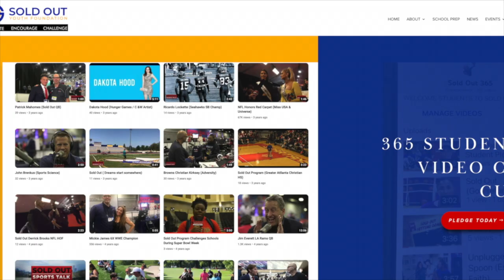Nate Boyer Army Green Beret (Insecurity)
Nate Boyer is what many would deem a renaissance man. The former active-duty Green Beret is also a world traveler, a philanthropist and community leader, and a professional athlete as a former football player with the Texas Longhorns, and the NFL's Seattle Seahawks. He is also the director of the movie "MVP" . On the streets of Hollywood, a recently retired NFL player is saved from scandal by a homeless veteran. With their "glory days" behind them, the two men bond in search of purpose and identity.

Nate is also an owner, operator, founding member, and Vice-President of Mission Six Zero.